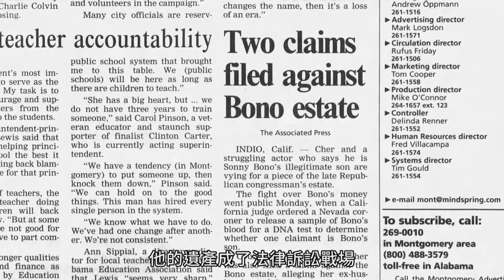名人龍捲風：桑尼波諾 Fortune Fights：Sonny Bono | 預告 Trailer